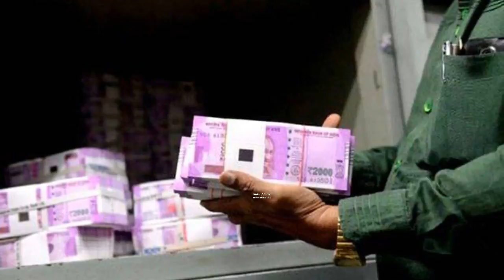बैंकों को कर्ज वृद्धि में उछाल के लिए 20 लाख करोड़ जमा जुटाने की जरूरत: रिपोर्ट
बैंकों को कर्ज वृद्धि के लिए जमा खातों में मार्च 2020 तक 20 लाख करोड़ रुपये से अधिक की राशि जुटाने की आवश्यकता